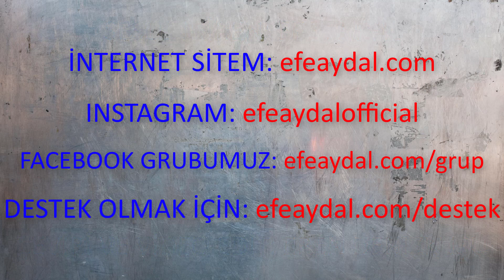"Mothman" - Cryptid Türkçe